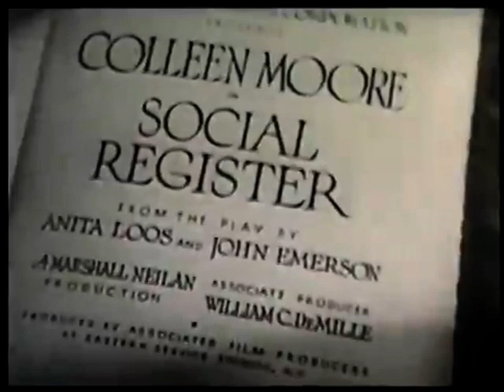Columbia Pictures logos (March 10, 1934)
From "Social Register"